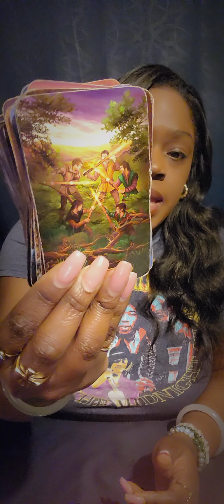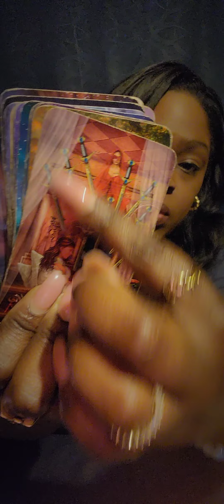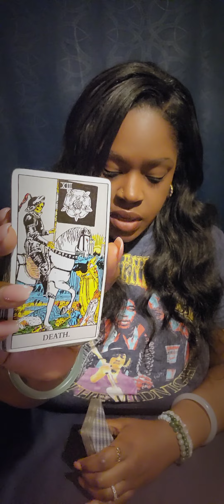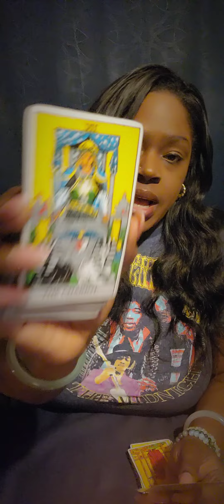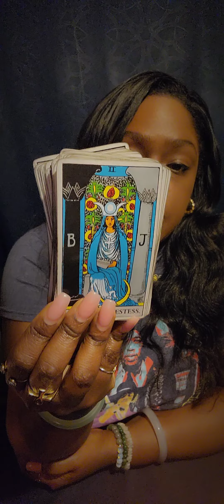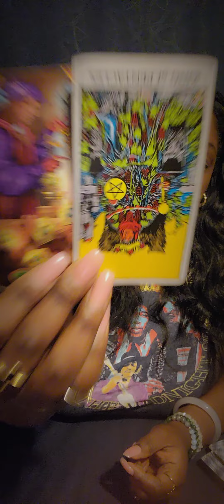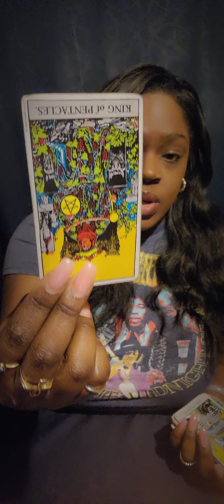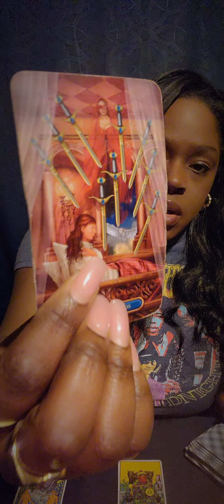♏️ SCORPIO They Come Off As Composed But You Make Them Nervous 😬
🧿 FOR PERSONAL READINGS: